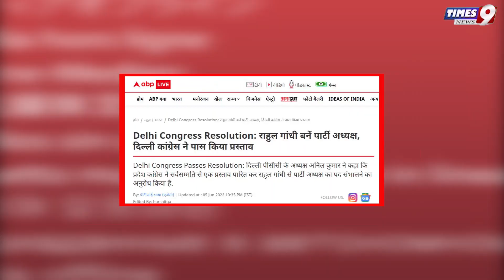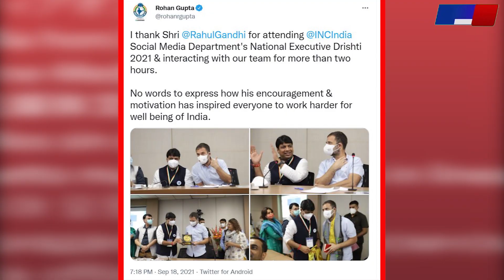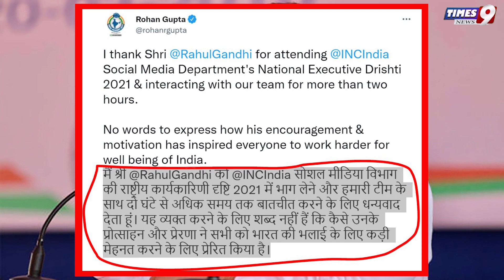राहुल गांधी बनें पार्टी अध्यक्ष! सर्वसम्मति से Delhi Congress में प्रस्ताव पास|BJP | Breaking News